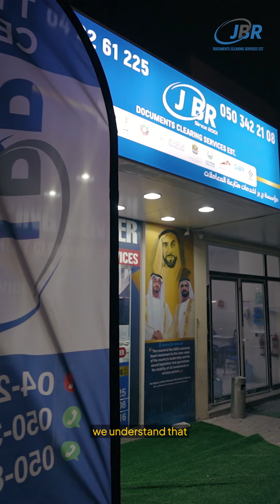Elevate Your Brand with Captivating Video Content from Qamaroun Video Productions JBR Company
Qamaroun Video Productions specializes in creating high-quality videos tailored to showcase your company's unique value proposition. Our expertise lies in crafting compelling narratives, stunning visuals, and effective messaging that resonates with your target audience. Let us help you elevate your brand's online presence and drive business growth.